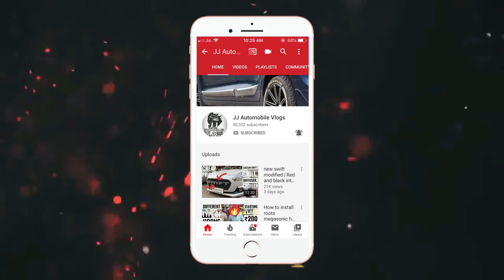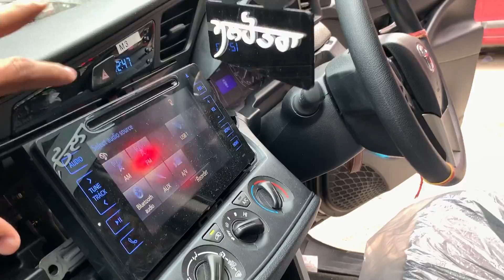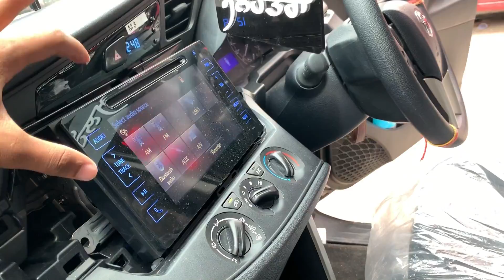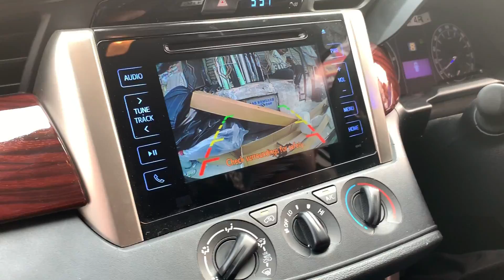Innova crysta modifications and accessories | innova crysta modified | 17” alloy wheels | interior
DETAILS OF THE SHOP-
Address -  15/10171 Abdul Aziz road Karol bagh Delhi
Balaji car accessories and car studio

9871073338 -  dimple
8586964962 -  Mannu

the video includes accessories and modifications of innova crysta such as
- aftermarket lights
-alloys wheels 17"
- front diffuser
-hids
- full tan interior
- camera in base model
- full wooden interior
- speakers modified
- side steppig
- crome accessories